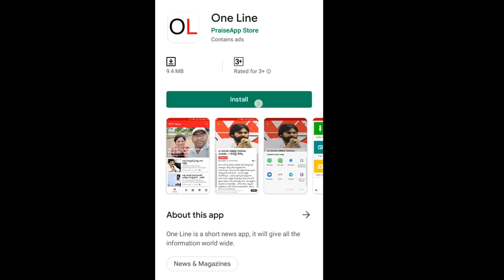AP CM Jagan Success On Madyapana Nishedam | జగన్ కొత్త ప్రయోగం సక్సెస్ | PDTV News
జగన్ కొత్త ప్రయోగం సక్సెస్